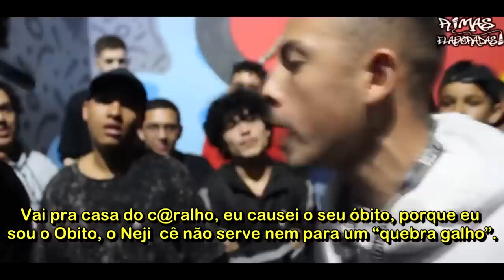TODAS AS RIMAS SOBRE ANIME 🍥